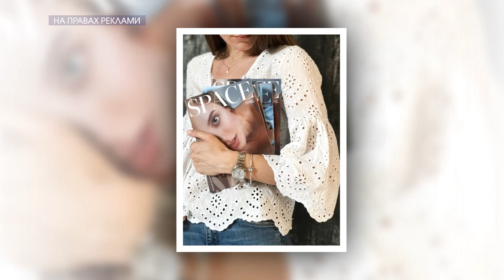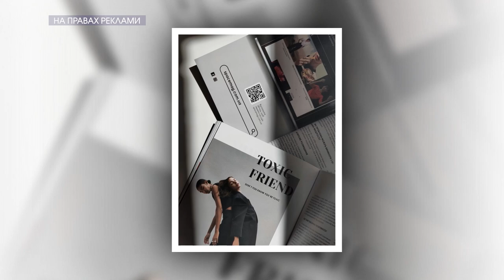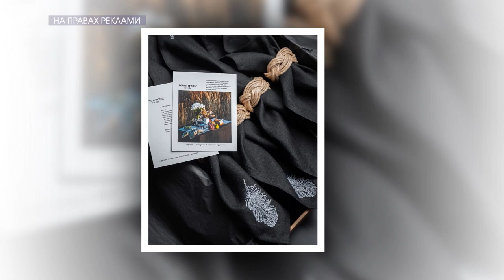“Щодо якості – нас важко наздогнати!”, – маркетологиня та бізнесвумен Ірина Леван I Бізнес-Бранч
8-ий рік поспіль глянцеве видання “Space Magazine” утримує лідерські позиції на ринку західного регіону України. Ведуча Луїза Киримова поспілкувалася із засновницею та бізнесвумен Іриною Леван в рамках проєкту “Бізнес-Бранч”. Тож з інтерв’ю ви дізнаєтесь про:
📍як “Space Magazine” впливає на імідж та впізнаваність клієнтів;
📍конкуренцію серед глянцевих видань на Волині;
📍чи помирає цей ринок в Україні.
Окрім цього Ірина Леван поділилася й іншими напрямками своєї діяльності, які веде паралельно із виданням. Бажаємо гарного перегляну!

00:00 Анонс
01:48 Як вплинув глянець на життя Ірини Леван
02:53 Чи не набридає чоловік з жінкою один одному на роботі
04:13 Наскільки часто професію знецінюють зі сторони
05:19 Якими є обов’язки засновників на офісі
06:36 Контроль підлеглих – це не про Ірину Леван?
07:15 Які цілі ставили перед собою спершу
08:23 Чим жертвували заради успіху справи
09:00 Освіта допомогла в становленні бізнесу?
10:50 Про взаємини із колективом
12:11 Якою є поведінка Ірини на офісі
14:30 Що “стоїть” за красивим глянцем
16:18 Чому клієнти продовжують співпрацю з глянцем
19:13 Конкуренція серед глянцевих видань в Луцьку
20:52 Чим займається Маркетингова агенція Ірини Леван?
22:31 Що нині обирає аудиторія - глянець чи онлайн видання
24:34 Що таке “Спейс ком’юніті” та як вдалося його створити
26:29 Чому вирішила відкривати ще один напрям бізнесу
28:46 Якою є сім’я не на роботі
30:47 Наскільки важлива фінансова грамотність в сім’ї
32:31 Чи псують гроші людину
33:10 Чим надихається Спейс?
35:08 Продаж глянцю - в планах?
36:44 Перспективи розвитку глянцю в Україні
38:04 Бліц-запитання